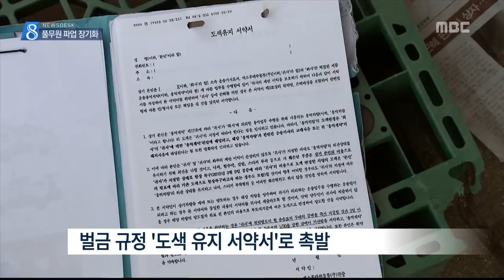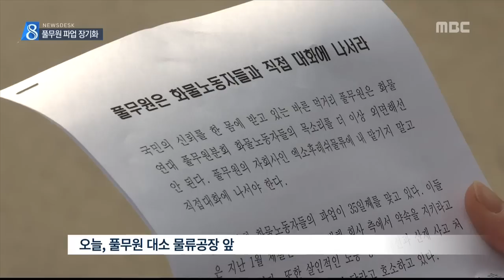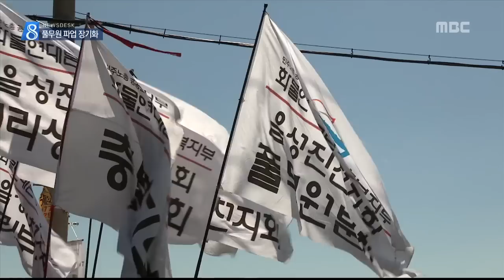충주MBC 151008 풀무원 운송 파업, 진전없는 대화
◀ＡＮＣ▶
 음성에 물류공장을 둔 풀무원 식품
운송 차주들의 파업이 한 달 넘게

 보다 못한
지역 종교·시민단체들이 중재에 나섰지만
좀처럼 해결의 기미는 보이지 않고 있습니다.

           ◀ＥＮＤ▶

 이번 파업의 핵심 쟁점은
차량에 그려진 회사 로고와
화물연대 스티컵니다.

 풀무원과 지입차주가
트럭 외부의 풀무원 CI를 훼손하지 말아야 하고
이를 어기면 위약금은 물론 계약이
해지될 수 있다는 도색유지서약서를 썼습니다.

 이를 근거로
풀무원은 화물연대 스티커를 못 붙이게 했고,
노조원들은 차량에 스티커조차 붙이지
못하게 하는 것은 노조 탄압이라는 주장입니다.

 이번 사태는 풀무원과 지입차주 사이의 갈등이 CI 문제가 도화선이 돼 폭발했다는 분석도
있습니다.

 한 달 넘도록
몇 차례 진전없는 교섭만 진행된 이윱니다.

           ◀ＩＮＴ▶

[S/U] 지난달 4일부터 시작된 파업이
추석 명절을 넘겨 한 달 넘게 이어지면서
파업 참가자들의 천막 생활도 길어지고
있습니다.

 보다 못한 지역 13개 시민 단체들이
풀무원에 책임 있는 대화를 촉구했습니다.

 필요하다면 3자 간 대화로
사태를 중재하겠다고 밝혔습니다.

          ◀ＩＮＴ▶

 그러나 풀무원은 양자 간 대화가
진행 중이라며 3자 대화는 거부했습니다.

           ◀전화ＩＮＴ▶

 파업 초기 대체 운송 차량에
유리구슬을 쏘았다는 신고가 접수됐지만
화물연대가 혹은 자작극이라는
아무 근거도 나오지 않았습니다.

 내일부턴 화물연대의 대규모 집회도 예정돼
이번 사태는 당사자 간 대화 없이
또 한 번 확산일로로 치닫고 있습니다.
MBC뉴스 허지희입니다.// 영상취재 김 병 수